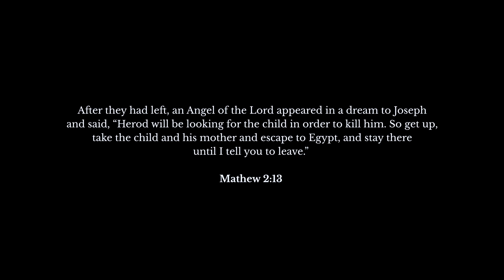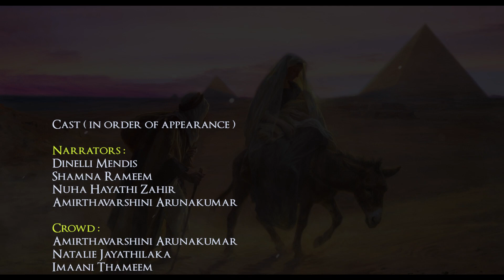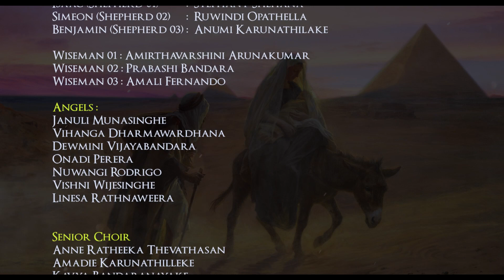JOYFUL HOPE | Christmas Drama and Carols 2021 | Good Shepherd Convent, Kandy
JOYFUL HOPE
Christmas Drama and Carols 2021
Good Shepherd Convent, Kandy